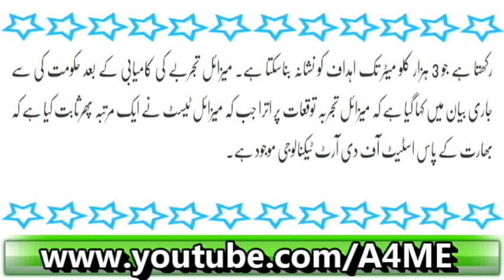Bharat ka Khatarnaak Missile Ka Tajarba| Special Report